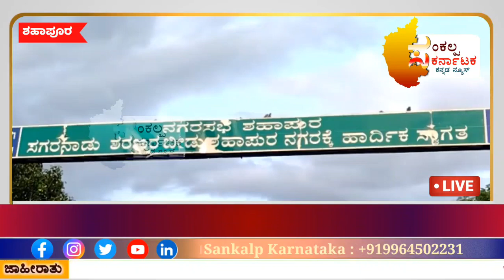ರಾಜ್ಯ ಹೆದ್ದಾರಿ ಅವೈಜ್ಞಾನಿಕವಾಗಿ ನಿರ್ಮಾಣ ಇದು ಸಗರನಾಡು ಶಹಾಪುರ ರಾಜ್ಯ ಹೆದ್ದಾರಿ